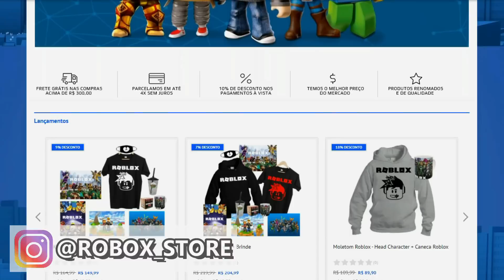DESAFIO DAS 150 FASES COM HANDCAM NO TOWER OF HELL! 😱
⭐Use o Star Code 'KAWAII' ao comprar Robux ou Premium!

✨ Deixe o seu Like Kawaii ✨
           Gamer Kawaii 😊